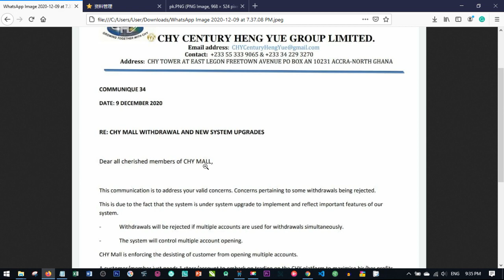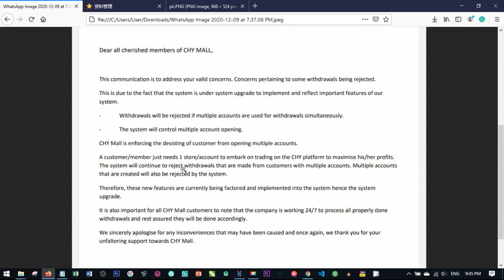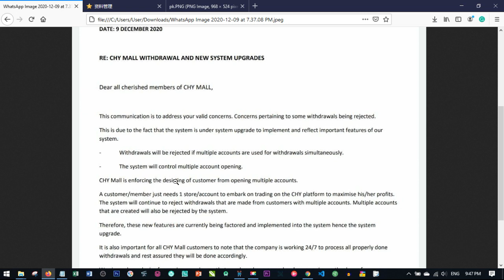Chymall Withdrawal Delay Issue Update - Must Watch🛍